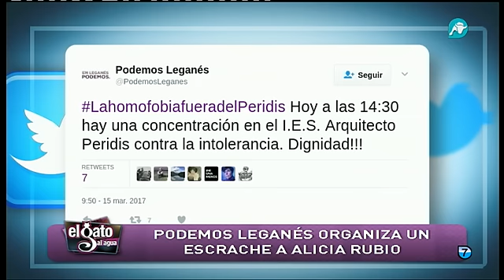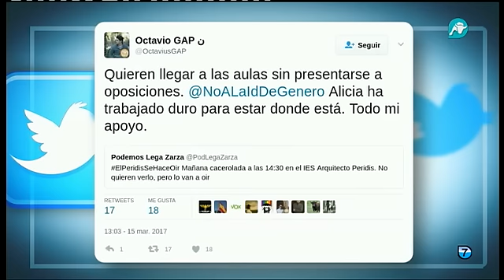Escrache fallido a Alicia Rubio en su colegio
Un intento de convocatoria fallido para hacer un escrache a Alicia Rubio, profesora en el Instituto Arquitecto Peridis de Leganés. ¿El motivo? Atreverse a expresar su opinión sobre la ideología de género.